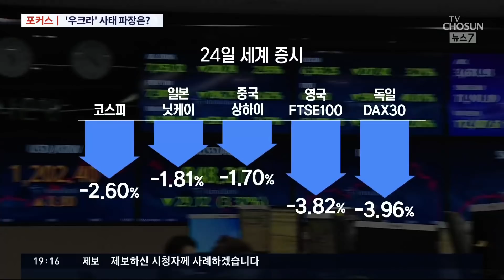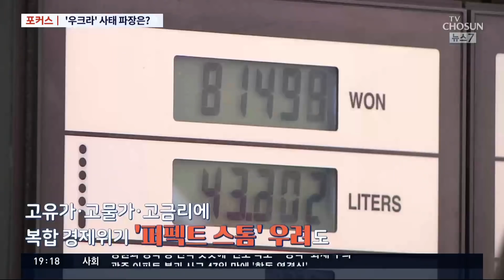찻잔 속 태풍? 퍼펙트 스톰?…우크라 사태, 경제 후폭풍 어디까지 [포커스]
대선이라는 변수 앞에 놓인 우리 경제에, 우크라이나 사태까지 몰아닥치면서 경제의 큰 적인 불확실성이 커지고 있습니다. 현재까지 세계 경제가 받는 충격은 제한적이지만, 문제는 이런 상황이 얼마나 길어지느냐 입니다. 장기화하면 에너지와 원자재, 곡물 등의 가격이 폭등하면서 복합 경제 위기가 올 수 있다는 분석도 나오는데요.

김주영 기자가 우크라이나 사태 경제 후폭풍에 오늘의 포커스를 맞췄습니다.